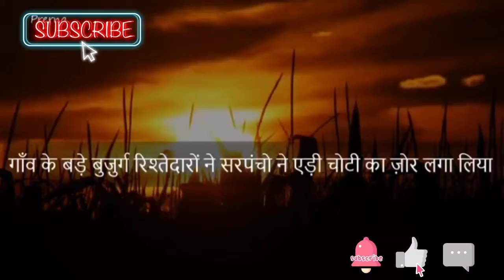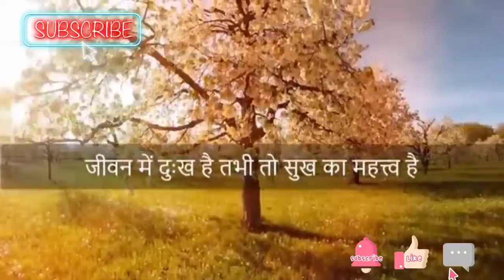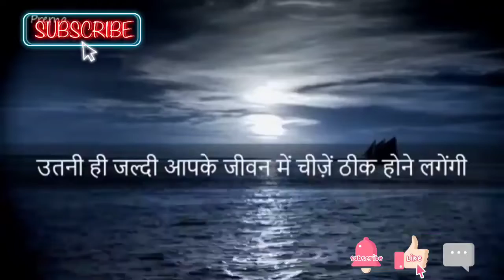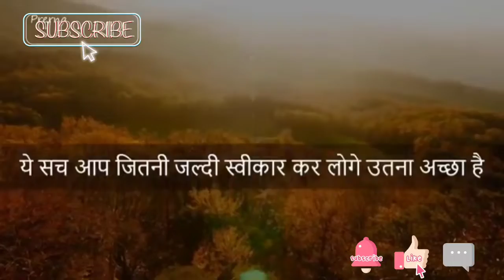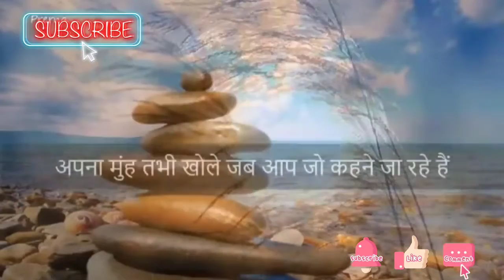Motivational story -4#life changing story#